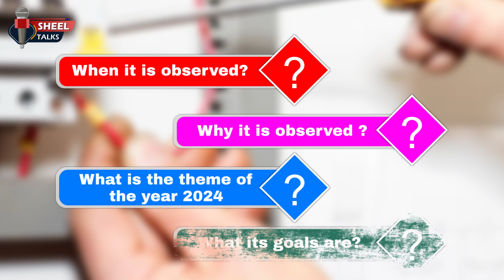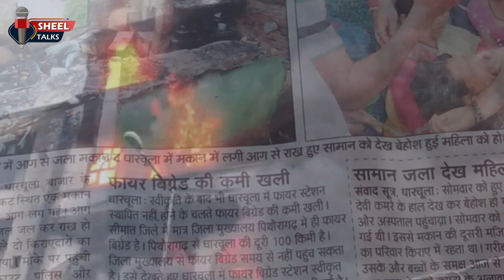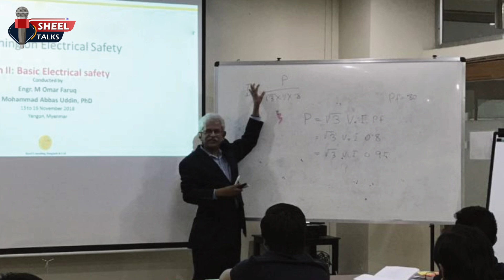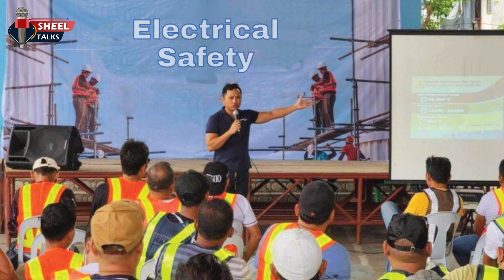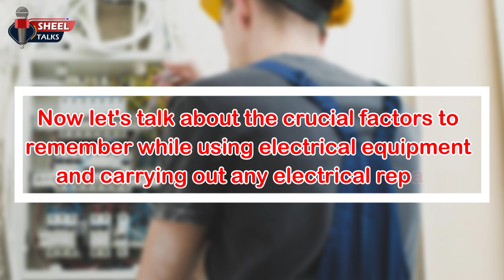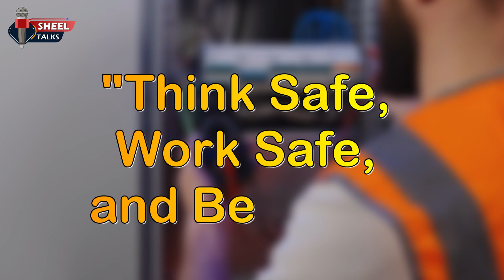National Electrical Safety Week | Theme 2024 - Embrace Electrical Safety, Safeguard Lives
The NationalElectricalSafetyWeek (NESW) campaign initiated by the National Safety Council and supported by the Central Electricity Authority (CEA), Government of India, is observed every year from 26th June to 2nd July. This year we are celebrating 5th national Electric Safety Week. The objective of the NESW is to raise awareness and enthusiasm among the public and industries on Electrical Safety and to renew the commitment of employees and the public to promote a participative approach towards the safe use of electricity. The theme for the National Electrical Safety Week Campaign 2024 is "EMBRACE ELECTRICAL SAFETY, SAFEGUARD LIVES." This means adopting electrical safety practices to prevent accidents and protect lives. NESW provides a platform to educate individuals and organizations about best practices, preventive measures, and the responsible use of electricity, ultimately contributing to a safer electrical environment for all.